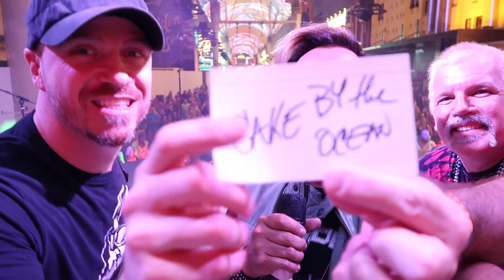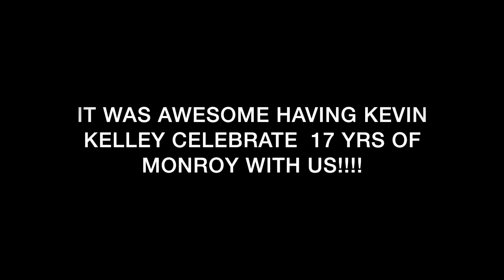SURPRISE MESSAGE FROM DR. GONDA FOR ROCK